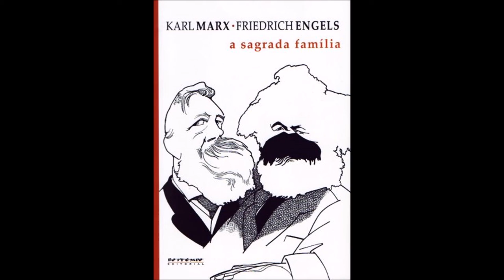A Sagrada Família (Marx e Engels) - Cap. I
A Sagrada Família - Editora Boitempo encontra-se disponível para aquisição através do

ENGELS, Friedrich. "A Crítica crítica sob a feição do mestre encadernador" ou a Crítica crítica conforme o senhor Reichardt. In: A Sagrada Família. [Tradução, organização e notas de Marcelo Backes]. 1ª Edição Revista. Coleção Marx e Engels. São Paulo: Boitempo, 2011, pp. 17-19.

Tradução e Notas: Marcelo Backes;
Revisão: Maurício Balthazar Leal e Letícia Braun;
Capa: Antonio Kehl sobre caricatura de Loredano;
Editoração Eletrônica: Renata Alcides;
Edição: Ivana Jinkings;
Editora Assistente: Sandra Brazil;
Produção: Lívia Campos